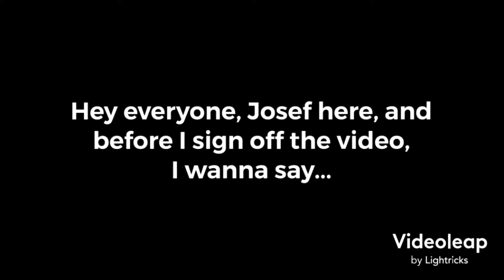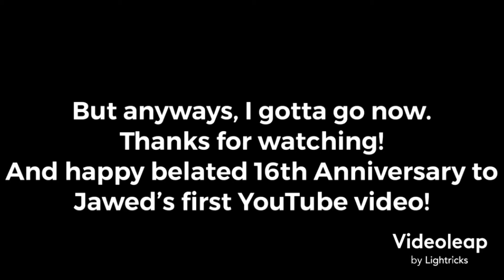YouTube Poop [YTP] - Jawed Goes to The Zoo (FIRST YTP IN THE CHANNEL/100 SUBSCRIBERS SPECIAL!!!)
Since I hit 100 subscribers on my channel 2 days ago, I decide to make my very own first YTP on my channel! And happy Belated 16th Anniversary to the first YouTube Video!

Program Used:
Kinemaster (Intro & Outro)
Videoleap

Discord Tag: JosefLikesRollerCoasters#1043